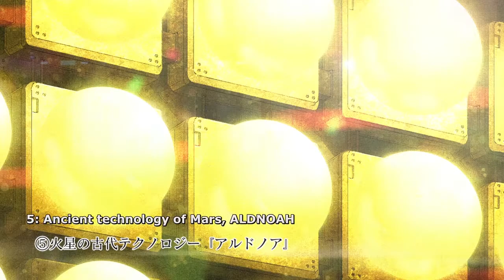AMV Episode 4 - Aldnoah | 20.12.2015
Mae's AMVs presents Episode 4.
I worked very hard on this AMV and would love some suggestions for further episodes. The animes i have used include:
Aldnoah.Zero